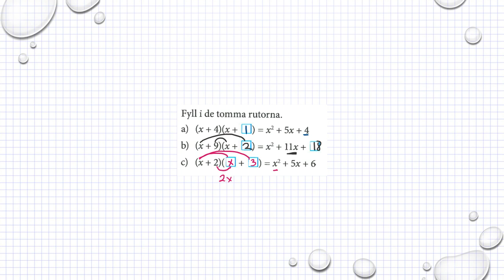Matematik M Holmström Ma2a 1095 Ma2b 1095 Ma2c 1206